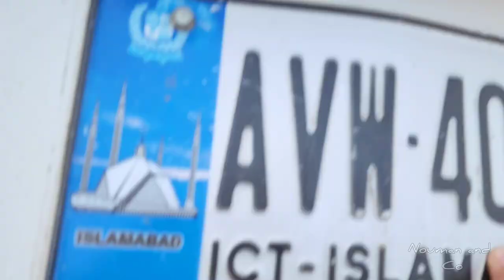Hunting Season |murgabi hunting |episode 26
in this video
how to hunt ,
how to hunt murgabi
hunting murgabi,
hunting murghabi,
murga bhaiyon ka shikar,
a hunting in hindi,
a hunter,
b hunting,
murga be ka shikar,
shikar murghabi,
murga bhi ka shikar,
duck shikar,
hunting shikar,
forest hunting video,
full hunting videos,
hunting pakistan,
murga be the shikar,
h hunting,
hunter shikari,
hunting baaz,
murghabi hunting in pakistan,
jo shikar,
jal murghabi,
just hunter pakistan,
hunting in kpk,
باری کا شکار,
lahore ka shikar,
murga be hunting,
pakistan shikar video,
sa ka shikar,
hunting teetar,
uchi murghabi,
uty murghabi,
x hunting,
hunting b,
murga abhi ka shikar,
4 hunting,
15 ka shikar